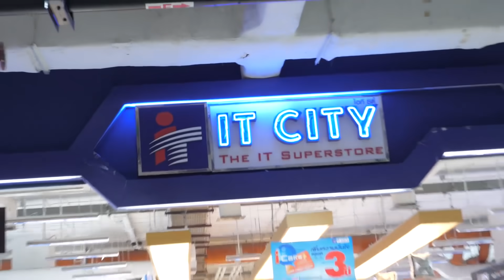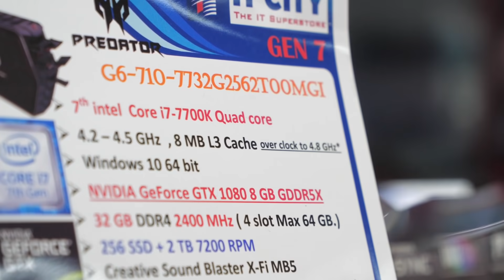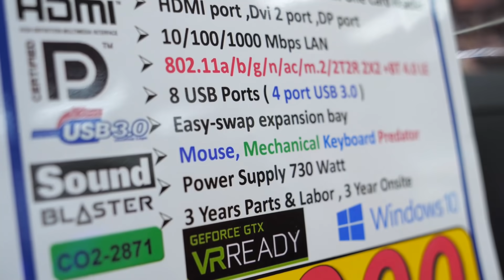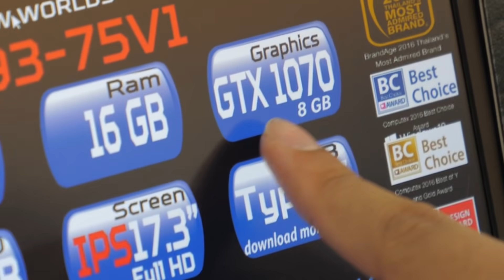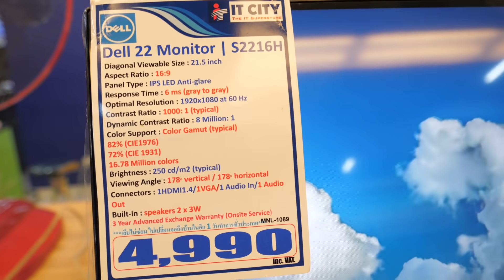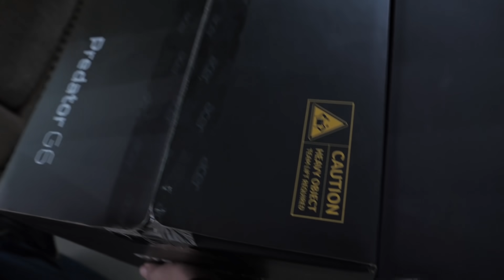สอนเลือกคอมอย่างง่าย ซื้อคอมได้ กินมาม่าได้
Predator G6 2 ตัวไง ร่วงเลยไหมล่ะ